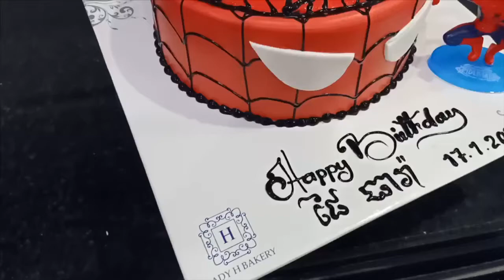នំខេកម៉ូតគូសរូប Ironman / Drawing the Ironman on cake